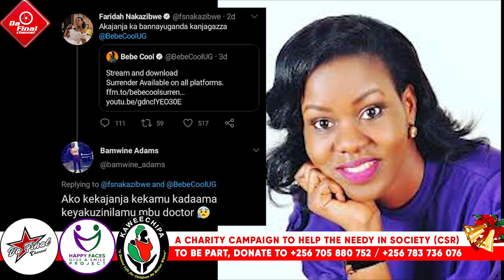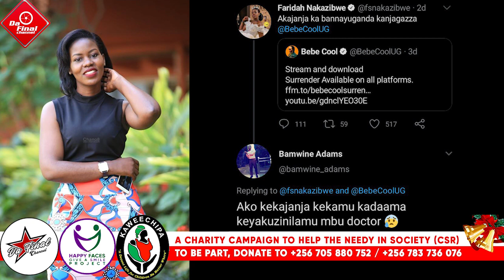FARIDAH NAKAZIBWE BAMUJUKIZA OMUSITUZI WEMIGUGU KU LUTALO LWA TWITTER. WHY ALWAYS BEBE COOL?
CELEBRITY GOSSIP